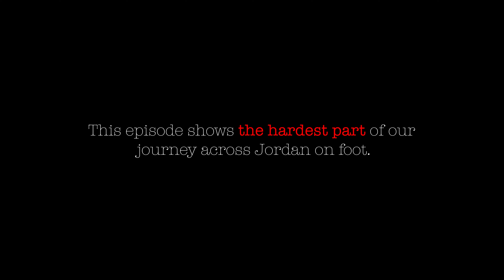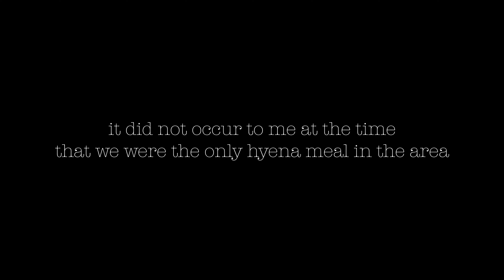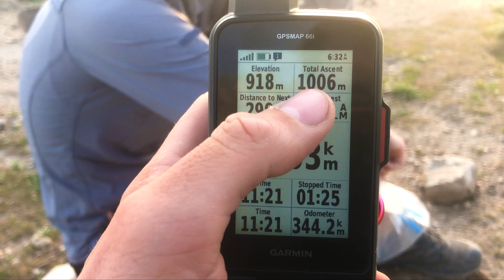Desert Disaster: Flash Floods, Scorpions & Dehydration 🇯🇴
In this episode we brave the unforgiving desert mountains of the Wadi Mujib. Battling against nature's fury, we confront a storm that threatens to unleash a flash flood, leaving us wet and vulnerable to the cold. As we press on, we find ourselves face to face with unexpected dangers - amidst the backdrop of hyena territory, the scorpions serve as a reminder of the perilous terrain we traverse. Later, we scale thousands of meters to escape the valley's grip, narrowly evading heat exhaustion. Our resilience leads us to the storied walls of Kerak Castle, a bastion of the Crusader era marking the culmination of this difficult section of our journey across Jordan on foot.

We always put the prices of things in USD, GBP and AUD! We're keen to grow our channel in America & United Kingdom - so please like our content and share it!)

00:00 - intro
00:18 - shepherd
02:24 - flash flood danger
03:42 - the next morning...very wet
04:24 - flash flood close call
07:03 - entering Wadi Mujib
10:16 - scrumping!
12:14 - scorpion attack!
13:56 - desert spring
15:15 - searching for hyena
15:41 - climbing 1000m
20:21 - summary of the hardest day!
21:38 - hiking to Kerak

Wikimedia: Rushikesh Deshmukh DOP